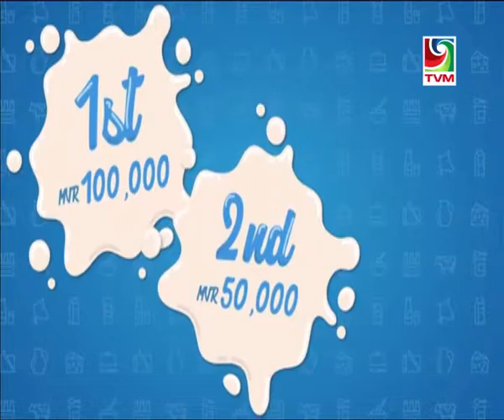TVM News 2000hrs 13 february